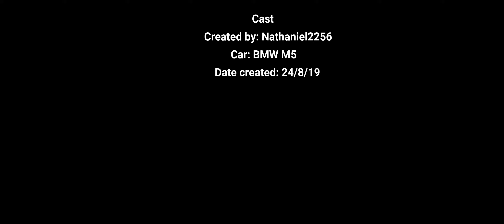Evolution of BMW M5 (1984-present)